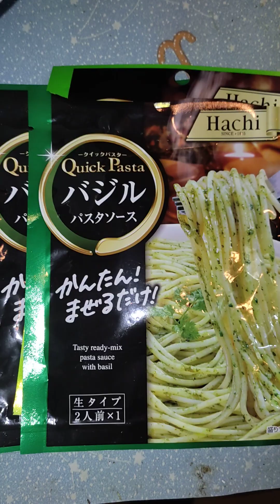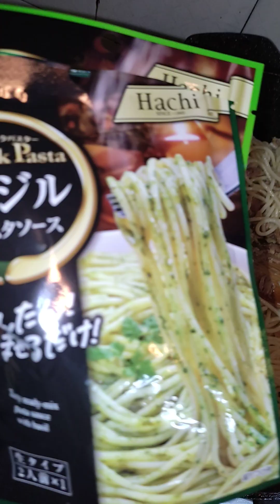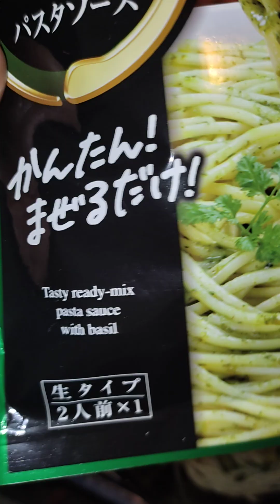Easy Recipe Tuna Pasta with basil leaves